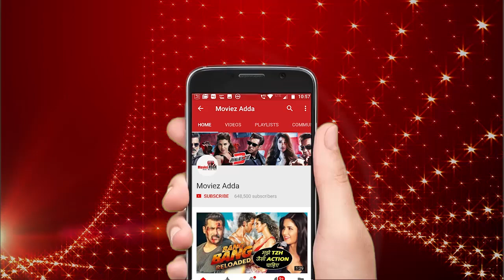Salman Khan Will NOT GET BAIL Says The Opposition Lawyer | Black Buck Poaching Case